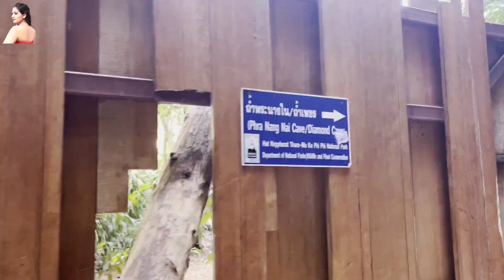Thailand/ Kaho na pyaar hain wala Island/ Phra Nang/ Railay Beach/ Krabi